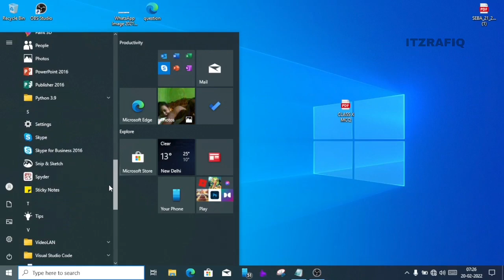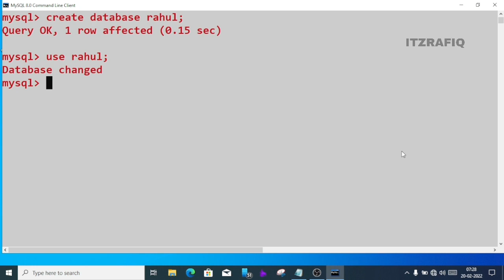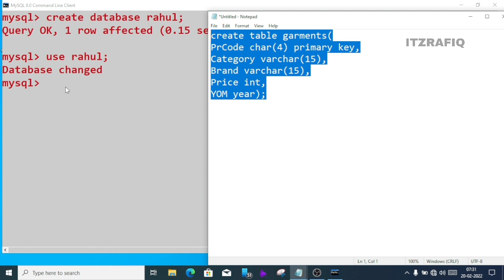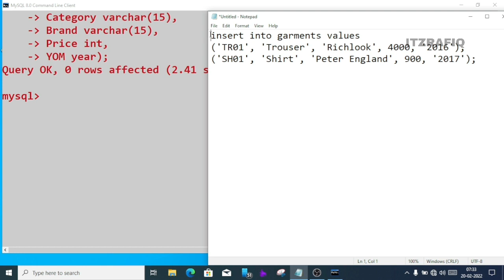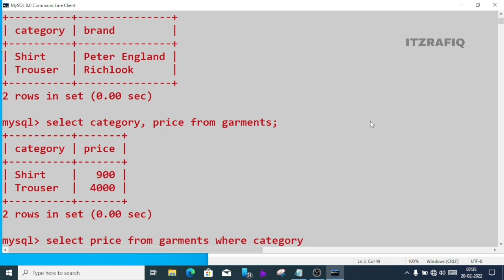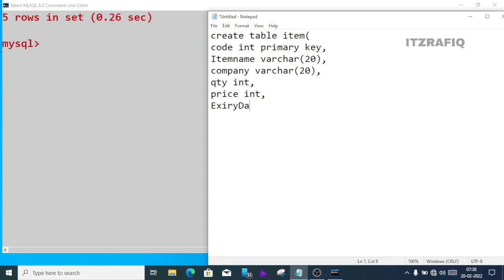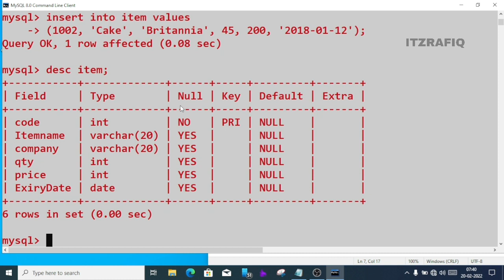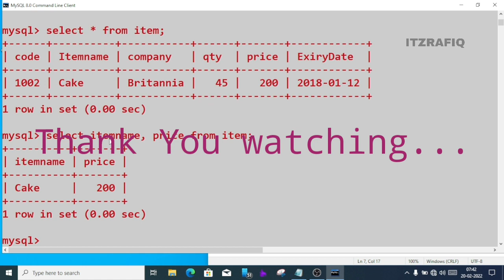HSLC 2022 Practical Exam MySQL or karone ki practice koriba - Part 4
HSLC 2022 Practical Exam or karone ki practice koriba - Part 4
MySQL or ki code ahibo
MySQL document kenekoi create koriba
MySQL or ki question ahibo